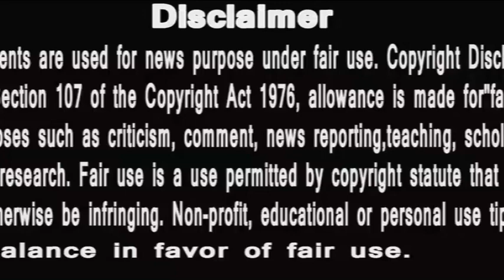Ishq Par zor nahi update | ep may5 | Resort me hoga bada hungama | Review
Ishk Par Zor Nahi Update | इश्क़ी ने कह दी man ki baat | Sony tv show
ISHQ PAR ZOR NAHI
#5 may 2021 ep. review
The Episode starts with Ahaan asking Kartik to go with Dadi. Kartik teases him about Ishqi. Mayank stares at Sonu. Ishqi asks Maasi to have the juice. Maasi says I don’t remember what happened, when I reached home, your Maasa ji was very angry at me, then I fell down. Ishqi says don’t recall that, I have a meeting today. She gets a call. She says I m just coming, don’t go anywhere. Savitri is sleeping in some ward. She gets locked. She wakes up and shouts for help. She asks someone to open the door. She cries.
Ishq par zor nahi yesterday episode
PLEASE PLEASE WATCH THIS VIDEO AND COMMENT.